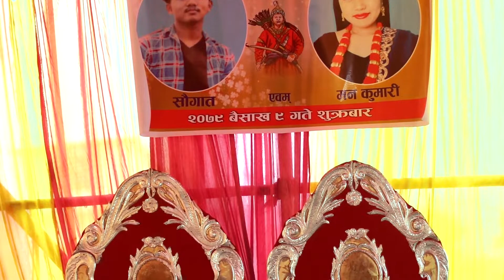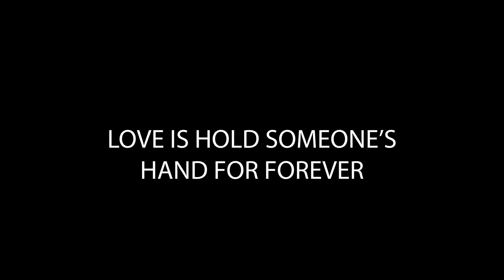Wedding video of limbu culture